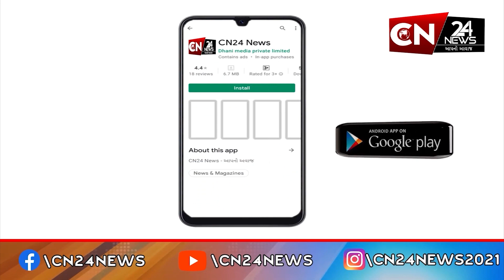રાષ્ટ્રીય : ચૂંટણી પરિણામ પહેલાં જ પાક. સરહદે હલચલ